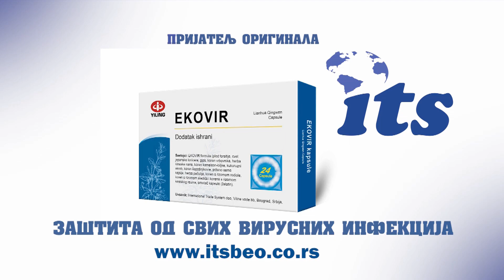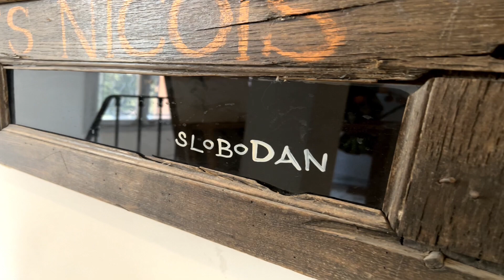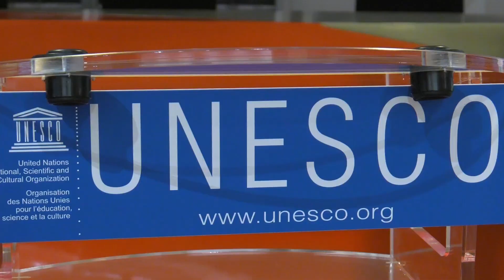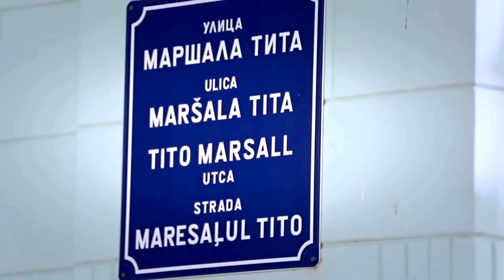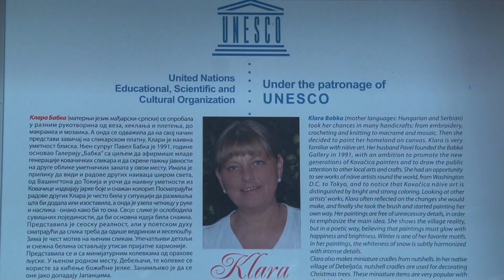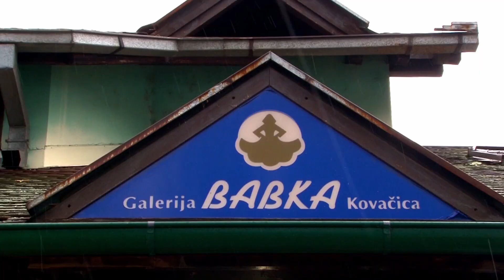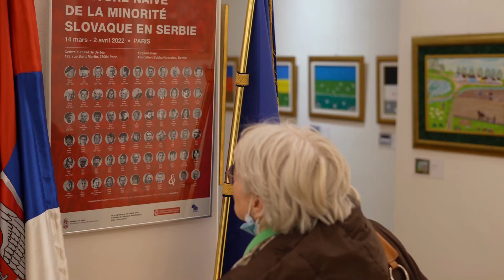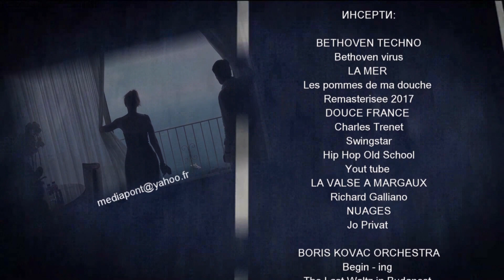RTV 1, ORIGINALI: NAIVCI SLIKAJU SRCEM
U Kulturnom centru Srbije u Parizu održana je izložba naivnih umetnika slovačke nacionalne manjine iz Kovačice. Četri ambasadora, diplomatski kor, stručna javnost i francuski ljubitelji Kovačičkog slikarstva - po ko zna koji put su dokazali da je ova galerija jedan od stubova naivne umetnosti u svetu.

Centralno mesto na izložbi pripalo je delu Svjetlane Svetlikove "Naša Maja u kraljevstvu Eza i Kovačice" , a na otvaranju izložbe emitovan je i deo dokumentarnog filma "Selo naše malo" sa francuskim titlom.

U emisiji "Naivci slikaju srcem" , snimane tokom prethodnih godinu i po dana, prepliću se uspesi kovačičkih naivaca u svetu vidjene okom kamere Originala, jedna ljudska drama i otvaranje pariske izložbe na kojoj je ta drama dobila epilog.